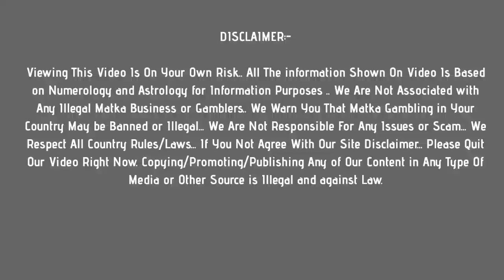milan morning matka : 27 june 2021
In this video, I’ll show you milan morning matka : 27 june 2021

Enjoy! Get fast milan morning matka results here !

Topics In This Video :

 1) milan morning matka
 2) milan morning results
 3) milan morning today
 4) milan morning satta

Other Topics In This Video :

milan morning chart
milan morning panel chart
milan morning result
milan morning jodi chart